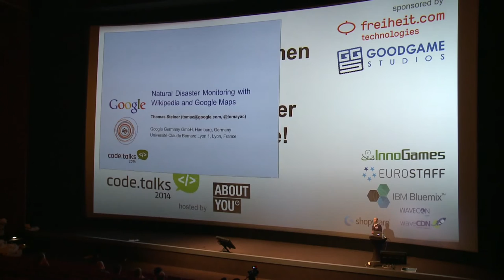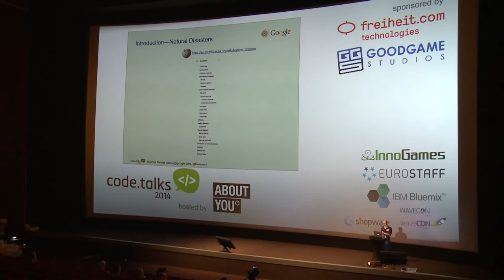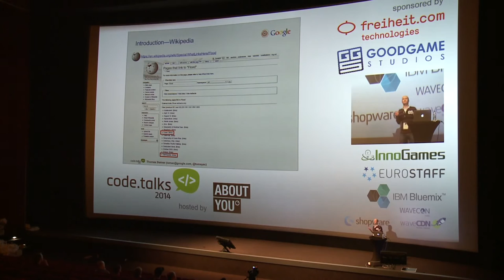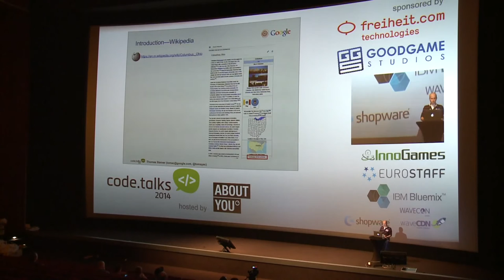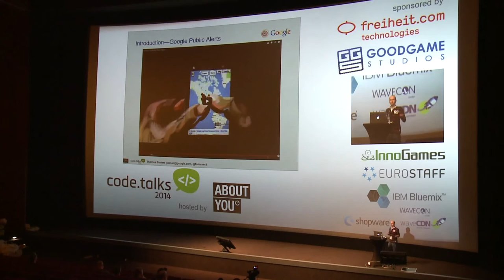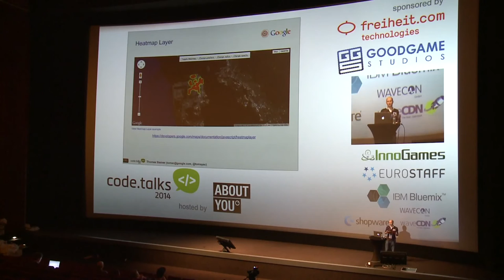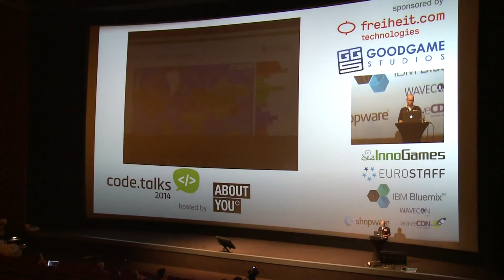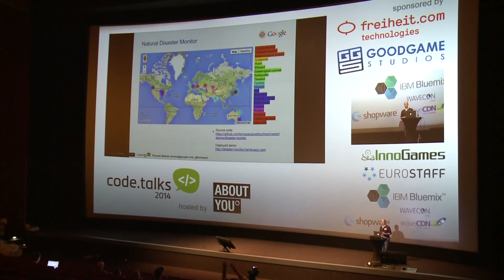code.talks 2014 - Natural Disaster Monitoring with Wikipedia and Google (Thomas Steiner)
"Natural Disaster Monitoring with Wikipedia and Google" by Thomas Steiner